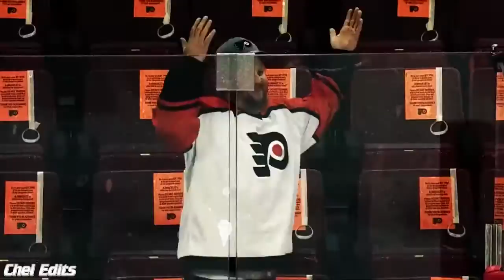NHL Montage 2016 (HD) // isitOctoberyet?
This is a montage of the NHL. All credit goes the the National Hockey League, CBC, Sportsnet and The Green River Ordinance.

Song: Rise Up - Green River Ordinance

Vine: Chel Edits
Zen: Chel Edits

This video is made to entertain others and is owned by the NHL